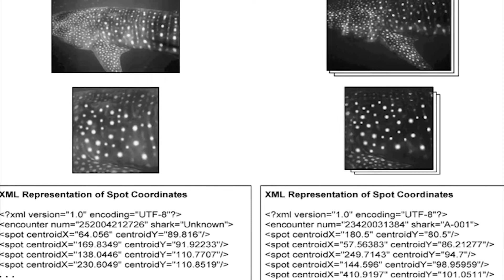Whale Shark - The Largest Fish In The World / Documentary (English/HD)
The whale shark is undisputedly the largest shark and fish in our oceans. Given its humongous size, it’s still possible to see and encounter one that is kept in aquariums such as in China, Japan, and the Georgia Aquarium (in the U.S.). Despite lots of facts available about them, little is known about their lifespan, variety of sounds they make, age, eating and migration habits, and where they often reproduce as they can stay submerged at 1,500 meters (that’s about 5,000 feet) below sea level.

Another incredible fact about this mega-shark species is that it has as much as 3,000 small teeth in as many as 300 rows unlike other shark species which often possess not more than 30 rows of teeth.

Being a relatively recent discovery to science, the Whale Shark, which is scientifically referred to as Rhincodon typus, was first discovered in 1828 by Dr. Andrew Smith giving it an official description later in the same year after it was first sighted off the South African coast. By strict classification, this behemoth animal which holds the title of the largest fish and largest shark is more of a shark than a whale. It is their ginormous sizes that make people assume that it is a whale.

This shark species are so rare to the point that ever since it became known up to one and a half century years later in the early 1980s, confirmed sightings and encounters of this shark species were not more than 350. It is easily identifiable by its distinctive white spots and stripes on a dark-bluish gray background. Their underbellies are often pale with no markings. The skin is as thick as 4 inches (about 10 centimeters) and even thicker in some places by the deliberate action of the shark when it sometimes pulls the muscles underneath the skin together.

Individual whale sharks can be identified by the unique patterns of white dots around their pectoral fins and the slits behind their gills. A group of scientists now use a modified “Groth Algorithm” (not “growth algorithm”) to identify whale sharks after making modifications to the original NASA’s “Groth Algorithm” which NASA uses in identifying stars. It seems after all, that space and sea do have many things in common.

The whale shark tips the scale in terms of its size and weight. It is generally agreed that whale sharks can grow to lengths measuring a whopping 12 meters or 40 feet! The mouth alone is 4 feet (or about 1.2 meters) in width! In fact, many believe that certain adult whale sharks that are well over this benchmark lurk beneath our oceans, waiting to be discovered and measured. This is because the largest ever seen whale shark clocked at about 18 meters (that’s about 60 feet) in length! However, most whale sharks grow to an average length of 6 to 8 meters (about 26 to 33 feet).